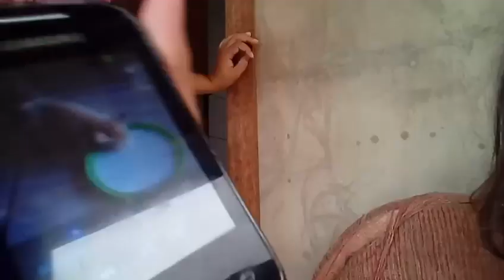MINHA FILHA DE 8 ANOS CHUPANDO CHUPETA